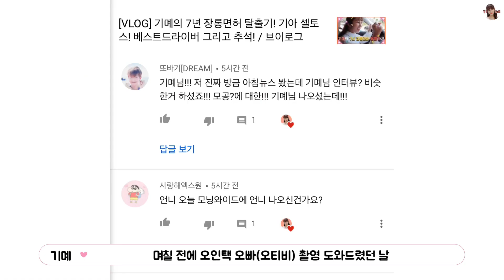[VLOG] 기몌가 또 SBS 모닝와이드에 나왔다구?! / 브이로그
배우&가수&방송인 기몌(김혜진)
말하다댄스스튜디오 댄서 정혜지

여러분들께서 원하시는
내용이 있으시다면 댓글에 적어주세요! ♥